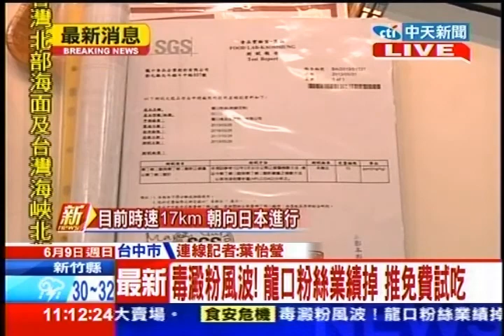中天新聞》毒澱粉風波！龍口粉絲業績掉 推免費試吃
中天新聞》受到毒澱粉響影，龍口粉絲參加台中世貿素食養生展，擺出冬粉、粉絲讓民眾免費吃到飯，試圖挽回消費者信心。